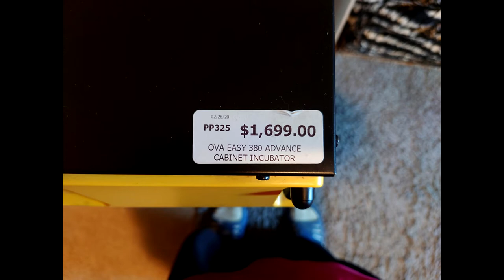DON'T do business with Stromberg's/Mann Lake Ltd, Part 1- Sent old for new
A serious warning about doing business with Stromberg's Chickens and Game Birds/Mann Lake Ltd. I wouldn't recommend it. The saga involving my order from Stromberg's that lasted 3 months.